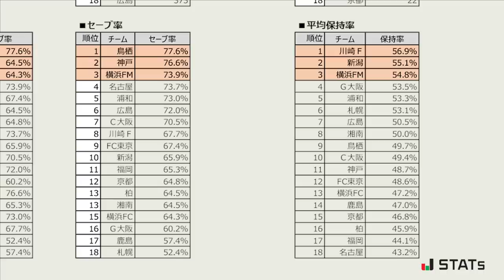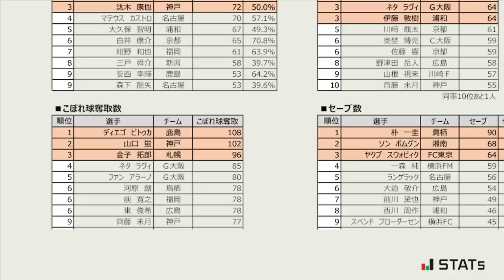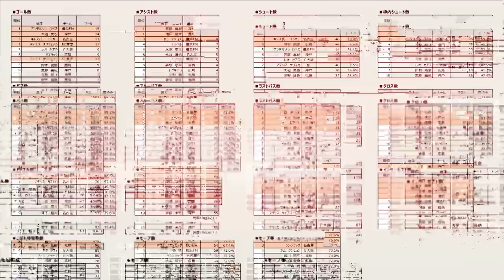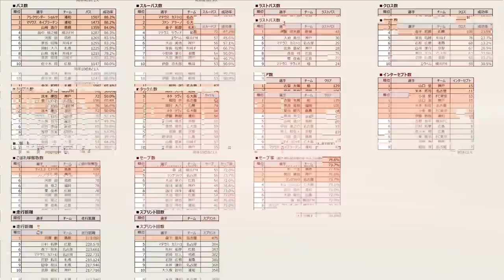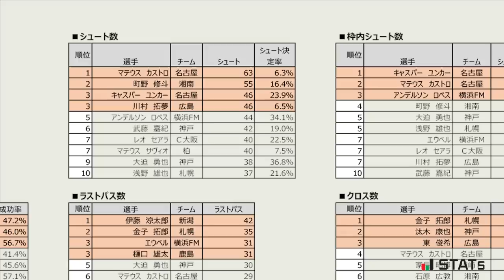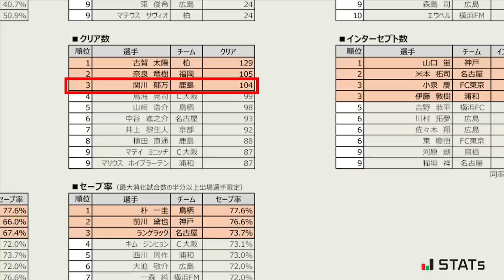データを見てみよう！どうなる！？J1後半戦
J1後半戦を考える第二弾！

オンラインサロン『蹴球メガネーズ 部室』